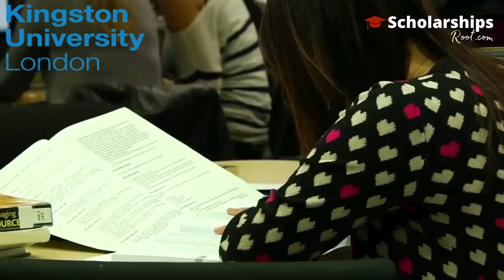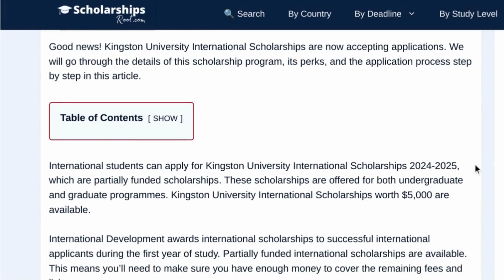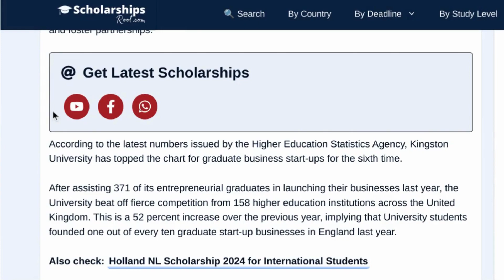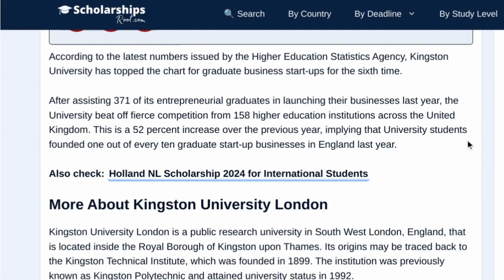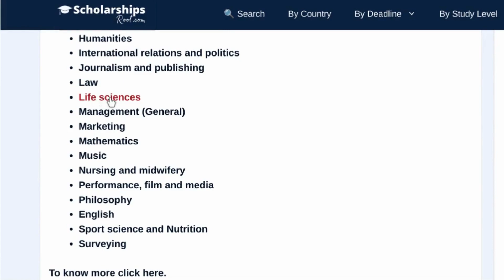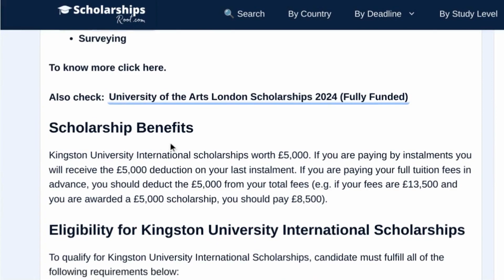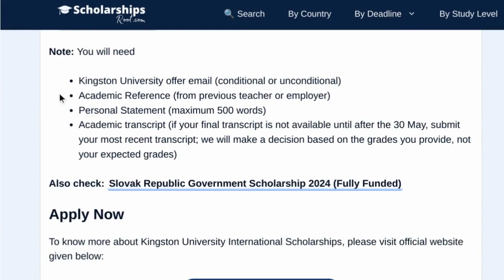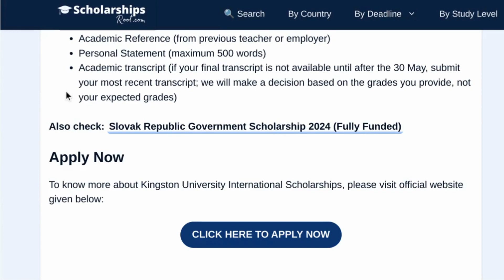Kingston University Scholarship in UK 2024-2025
Hello scholars! Welcome back to Scholarships Root. your gateway to educational opportunities!  Today, we have exciting news for international students looking to study in the UK. Kingston University Scholarship for 2024 is now open for applications. In this video, we will explore its details, benefits, eligibility, and how you can apply for it.

International students can now apply for the Kingston University Scholarship for the academic year 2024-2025. These scholarships are partially funded and are available for both undergraduate and graduate programs. The scholarships are valued at $5,000 each.

To apply for the Kingston University Scholarships, you need to submit your application through the International Office. These scholarships are aimed at encouraging academic success and increasing the diversity of the student population at Kingston University.
The scholarships aim to support successful international applicants during their first year of study. While the scholarships are partially funded, it's important to note that you'll need to ensure you have enough funding to cover the remaining fees and living expenses.

Kingston University has been recognized for its excellence in supporting entrepreneurship. According to the Higher Education Statistics Agency, Kingston University has topped the chart for graduate business start-ups for the sixth time. Last year alone, the University supported 371 entrepreneurial graduates in launching their businesses, marking a significant increase from the previous year.

If you're an international student looking to study in the UK, the Kingston University Scholarship could be a great opportunity for you.

Chapters:
00:00 Introduction
00:38 Interesting Facts About Kingston University
02:26 About Kingston University Scholarship
04:29 Scholarship Highlights
04:56 Offered Courses
06:08 Scholarship Benefits
06:38 Eligibility for Kingston University Scholarship
07:16 How to Apply for Kingston University Scholarship?

Visit the official link on our website by clicking here to apply now

Until next time, stay ambitious, stay inspired, and best of luck on your scholarship journey! Thank you 🌟